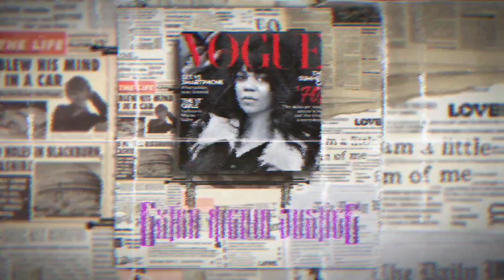17 year-old girl grazed by bullet in shooting at NYCHA complex!!!